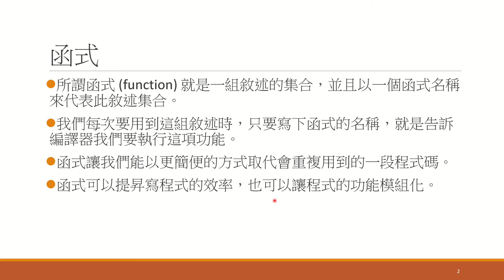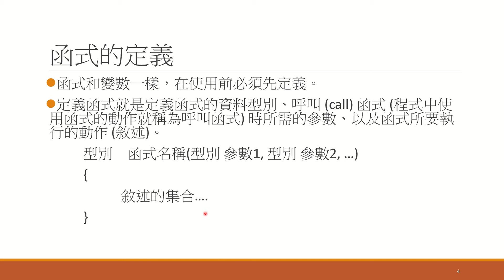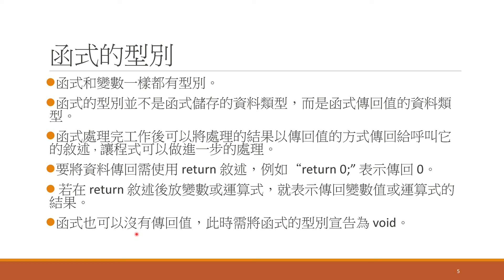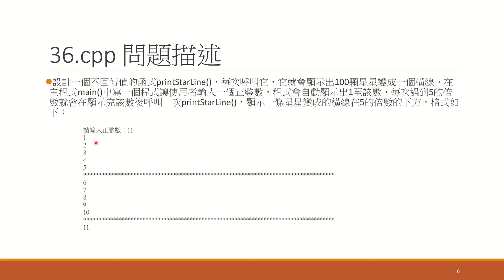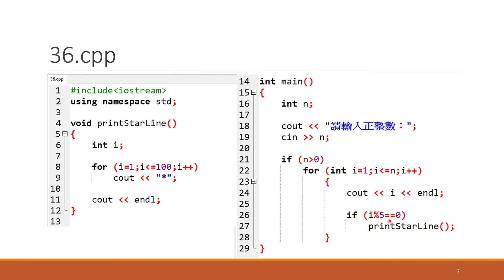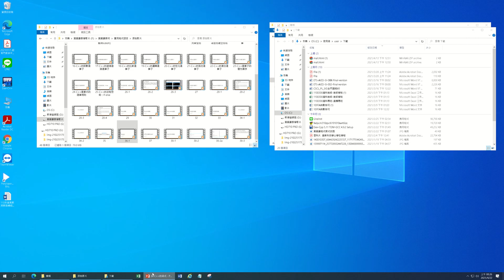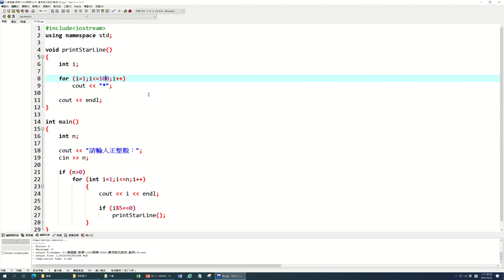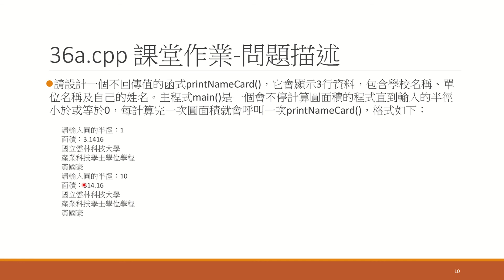C++：36-C++的函式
黃國豪程式教室
程式語言：C++
單元編號：36
單元主題：C++的函式
內容：介紹C++的無回傳值及無參數的函式之使用規則及應用。